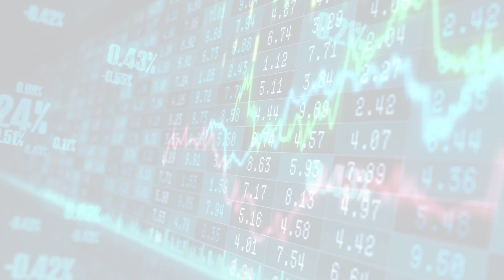MarketWatchLists: PersonalProducts Update for Tuesday, November 15, 2022, 15:05 EST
MarketWatchlists Personal Products Stocks Watchlist Update video includes the Top 5 Performers of the Day, and a performance review of the companies followed in the sector.